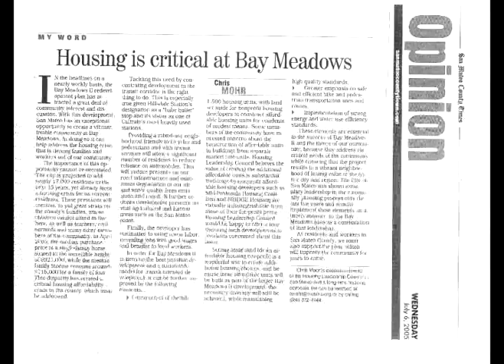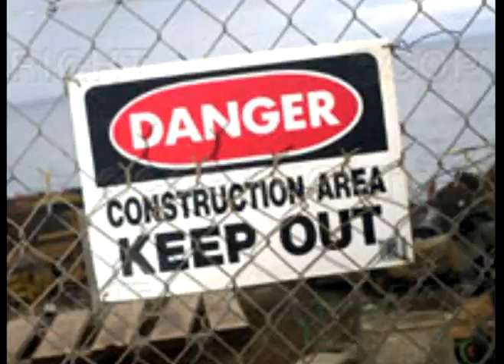Rhymes Galore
Busta Rhymes busts some rhymes.